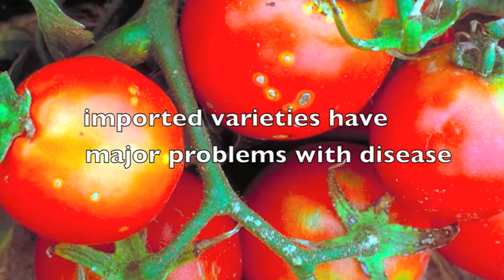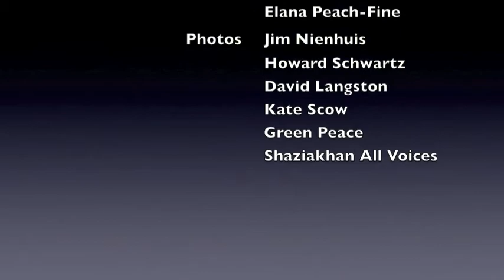Seeds of Hope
This Horticulture CRSP project evaluates breeding lines of tomatoes and peppers resistant to whitefly-transmitted begomoviruses (tomato) and anthracnose (pepper) through on-farm field trials in collaboration with local community leaders in El Salvador, Honduras and Nicaragua.